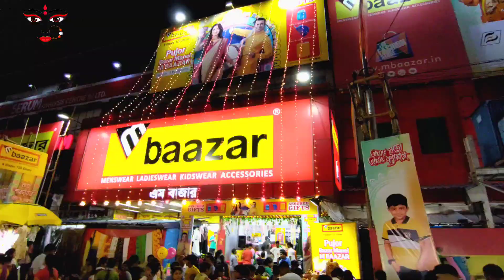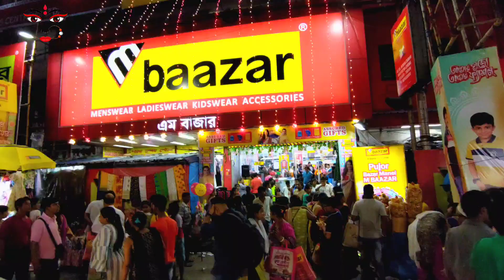Durga Puja Shopping || First Vlog || Hati Bagan || Vlog-1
Welcome Friends''' .

Your query :-

First vlog
Durga Puja fastival
Shambazar
Hati again
Shopping mall

 Video shooting and recording :-

Asus Rog Phone 5s

using laptop for editing. ''''''''''

Laptop Lenovo idea pad 520

and PC

Vlog